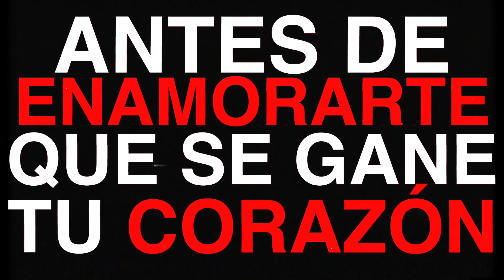día del amor y la amistad 14 de febrero 2020 | Martes de Consejos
día del amor y la amistad 14 de febrero 2020